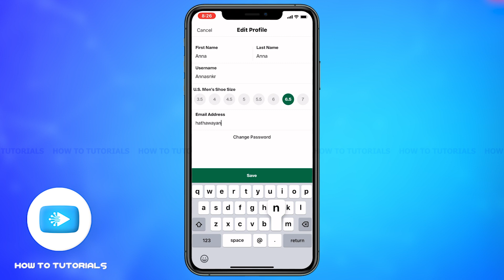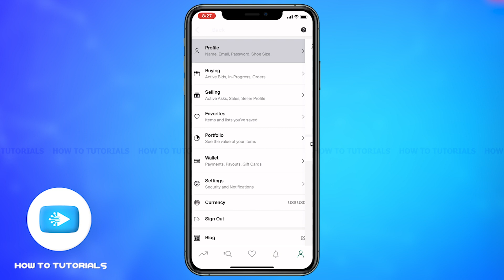How To Change Email Address On StockX 2024 | StockX App Email Modify/Update Tutorial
Whether you've changed your email or want to use a different one for your StockX account, we'll guide you through the process of updating your email settings.